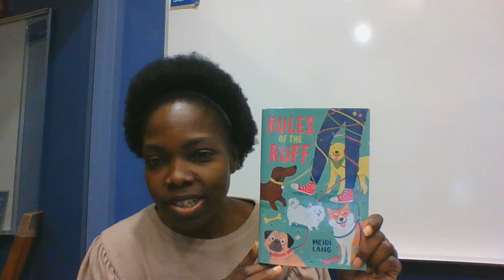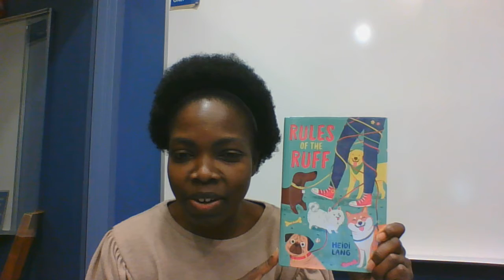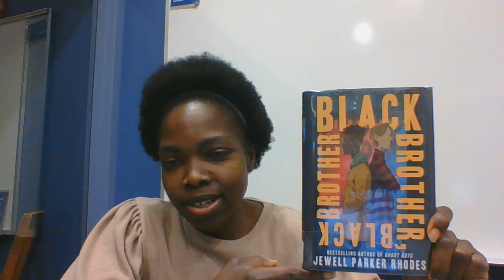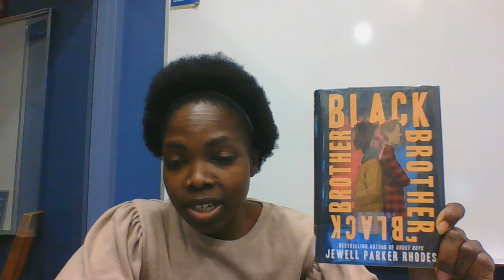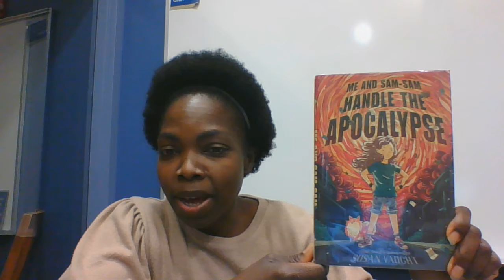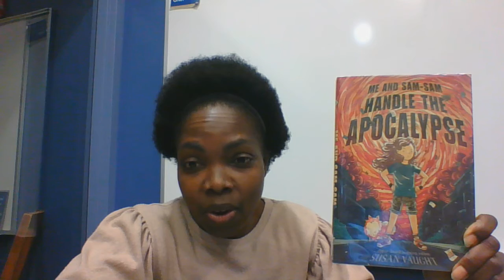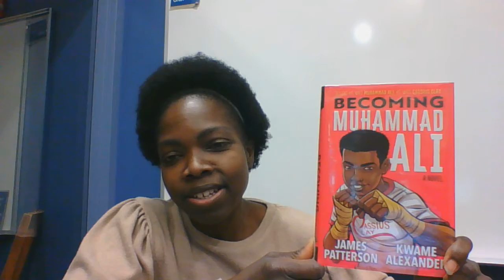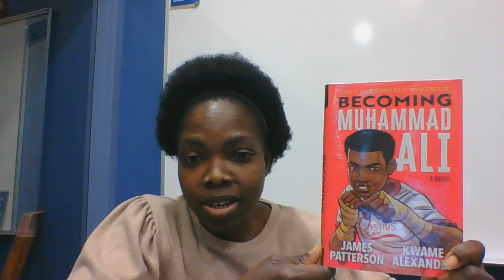Sixth-Grade Booktalk with Desi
If you're in between books right now or looking to check out something you might not ordinarily, let Northwest Library's Desi make a few recommendations! She likes "Rules of the Ruff" by Heidi Lang, "Black Brother, Black Brother" by Jewell Parker Rhodes, "Isaiah Dunn Is My Hero" by Kelly J. Baptist, "Me and Sam-Sam Handle the Apocalypse" by Susan Vaught and "Becoming Muhammad Ali" by James Patterson and Kwame Alexander.